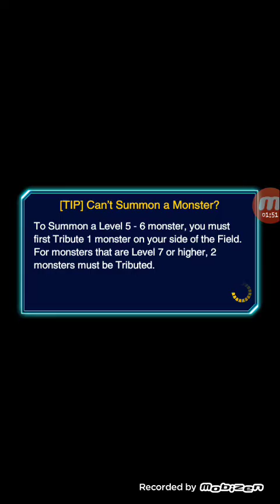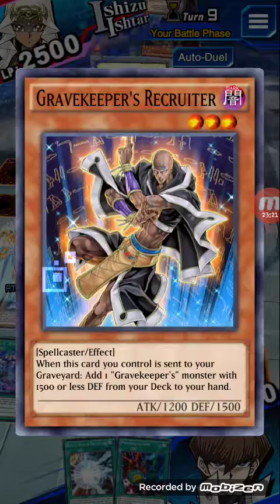Scratch plays Yu-Gi-Oh dule links